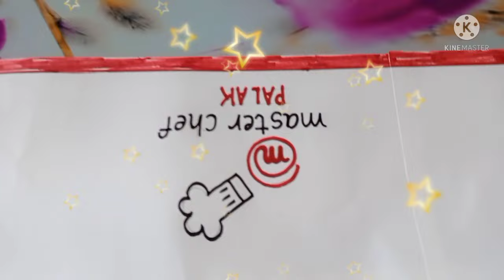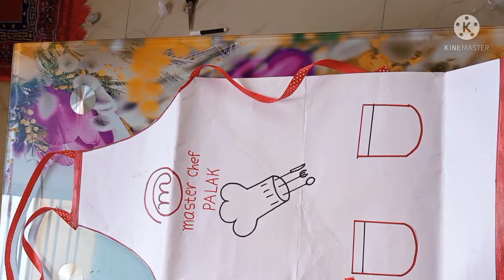DIY Paper Aprons and Paper Chef Caps | Homemade Paper Apron and a Paper Chef Cap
How to make DIY paper Apron and Paper Chef Cap at home
easy DIY Craft at Home
DIY Apron DIY Chef Cap.

Requirements to make paper Apron and Paper Chef Cap
1: glue/favicon
2: Marker pen
3: Stapler
4: Pencil & Eraser
5: sketch pen
6: Scale
7: Ribin
8: Glue tape